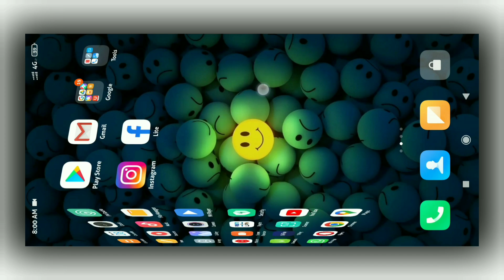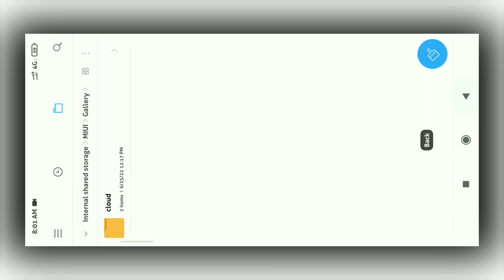Gallery Private Photos Automatically Deleted From Redmi/Mi | Redmi Gallery Photo Delete Problem